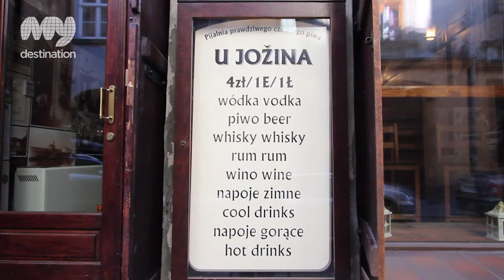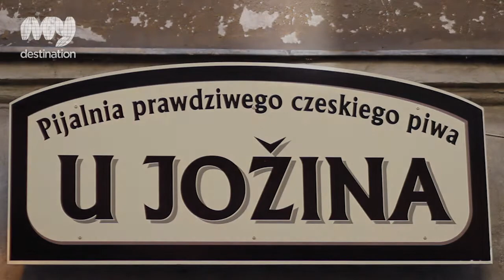U Jozina - Krakow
In the last couple of years, the beer market in Krakow has diversified a lot more with regional Polish beers gaining in popularity. Czech beer has also made great inroads into the Polish market and U Jozina is a Czech bar which offers straightforward good food and drinks in a genuine environment that harks back to former times. It is not far from the Market Square on a quiet cobbled side street in the Old Town.